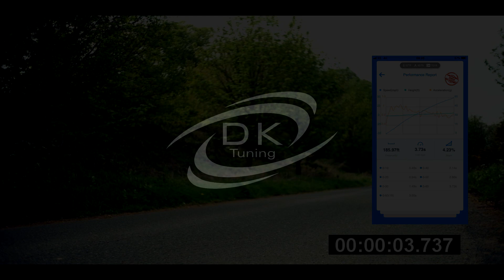🏠 Home Of The Project R700 🏠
Have you joined us on our adventure with the Golf R700 project yet? 🏁
If not, here's a little preview of our progress so far over the last 8 episodes! 🙌
From a completely standard MK7 Golf R, to now running 420~BHP @ Stage 2 with a handful of supporting mods, which we are currently working towards the 3.5 0-60 time and our eventual end goal of the holy grail 700 BHP! 📊📈
The series so far has been an absolute blast, so here's to the future action packed episodes coming up soon ❤️